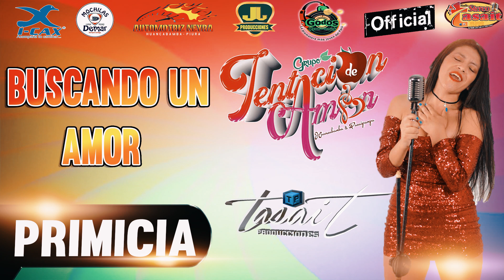Buscando Un Amor- Tentacion De Amor ► [Primicia 2018] Oficial TASAIT PRODUCCIONES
T░A ░S░A░I░T░ P░R░O░D░U░C░C░I░O░N░E░Sᴴᴰ░
⏩TEMA : BUSCANDO UN AMOR ᴘʀɪᴍɪᴄɪᴀ 🎇♥️♥️
⏩GRUPO : TENTACIÓN DE AMOR

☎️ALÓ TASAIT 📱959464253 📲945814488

✔ TASAIT PRODUCCIONES  LA NUEVA MARCA DE TUS  ARTISTAS ⒻⓊⓁⓁ ᴴᴰ